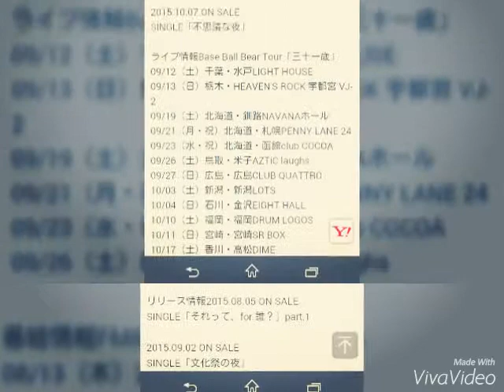2015年9月6日 Base Ball Bear、新曲「文化祭の夜」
Base Ball Bear、新曲「文化祭の夜」を今夜FM802でOA解禁
M-ON！Press（エムオンプレス） 8月13日 12時11分配信